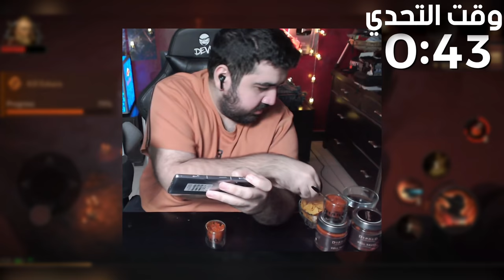أصعب تحدي اسويه في حياتي 🤯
المقدمة  (0:00)
شرح التحدي (2:09)
نبدأ لعب (2:55)
التحدي (5:22)
الختام (9:52)